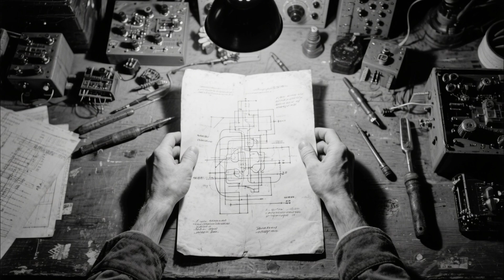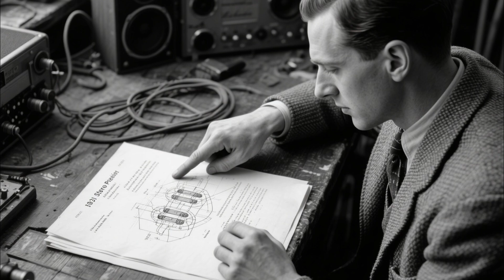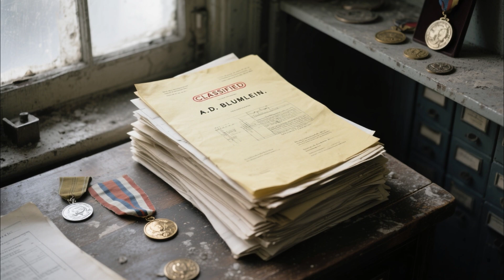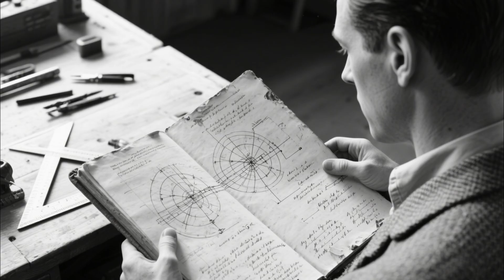Why Did History Forget the Man Who Invented Stereo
During World War II, Britain’s survival depended on technology — and behind one of its most vital innovations stood a man almost no one remembers: Alan Dower Blumlein.
An audio engineer who invented stereo sound in 1931, Blumlein quietly became one of the most important figures in the Allied radar program. His work on the H2S radar system transformed night bombing, navigation, and even the way we use sound and vision today.

This documentary reveals the hidden story of how a sound engineer’s inventions helped win the radar war — and why his name vanished from history after a tragic test flight in 1942.

From stereo sound to television synchronization and radar circuits, Blumlein’s genius shaped the modern world — long before anyone realized it.

🟢Welcome to the channel that uncovers the darkest side of history—military war horror stories. From haunted battlefields and cursed bunkers to the terrifying true experiences of soldiers, we explore the shadows of war where fear never dies.

Here you’ll find:
⚪True military horror stories from World War I, World War II, Vietnam, and beyond
⚪Creepy war legends and paranormal encounters on the frontlines
⚪Haunted military bases and ghost stories of soldiers
⚪The psychological terror and mysteries left behind by war

These are not just stories of battle—they are the horrors of war that echo through history.

Blumlein documentary
forgotten genius
British engineer WWII
H2S radar system
WWII radar documentary
unsung inventor
stereo sound inventor
radar innovation World War II
Military Explained
hidden WWII inventions
British technology WWII
wartime innovation
EMI engineer
forgotten engineers in war
WW2 documentary channel
history documentary
sound engineer WWII
secret radar project
WWII inventors